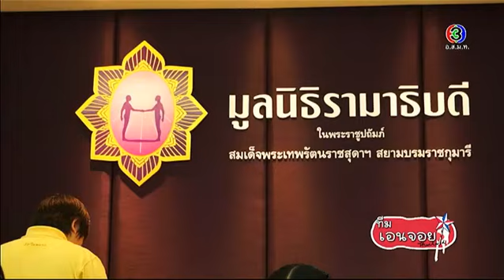สตรอเบอร์รี่ ครับเค้ก | รักจริงเหรอ ประเทศไทย | 15-02-58 | TV3 Official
รายการวาไรตี้รูปแบบใหม่ ที่จะนำน้องๆพิธีกรวัยสดใส มาร่วมทำกิจกรรมในโลกของวัยรุ่น
อำนวยการผลิตโดย : บ. ดวงมาลีมณีจันทร์ จำกัด